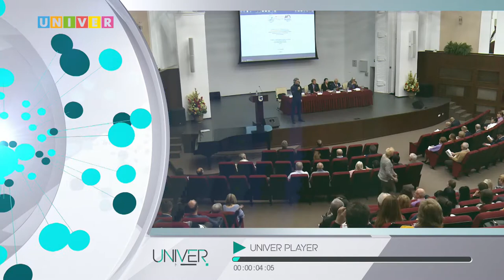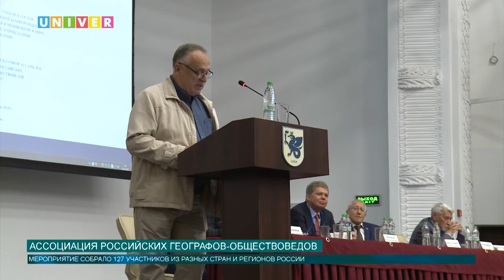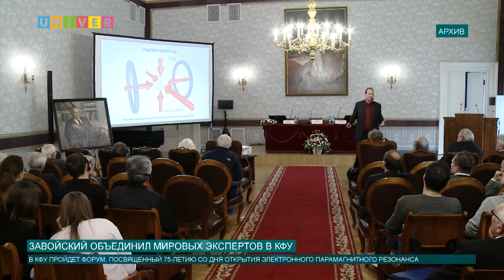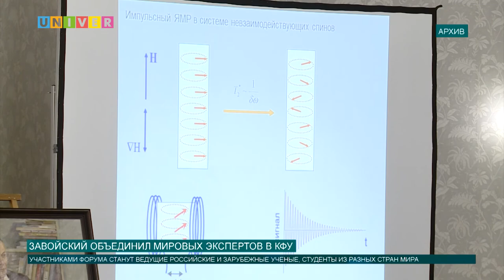Новости КФУ от 18.09.2019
Смотрите в выпуске:
- В КФУ начала работу X Ежегодная научная Ассамблея Ассоциации российских географов-обществоведов
- Директор лицея имени Лобачевского КФУ стала победителем республиканского конкурса «Лучший директор школы 2019»
- В КФУ пройдет форум, посвященный 75-летию со дня открытия электронного парамагнитного резонанса